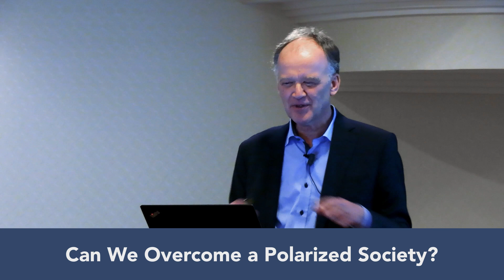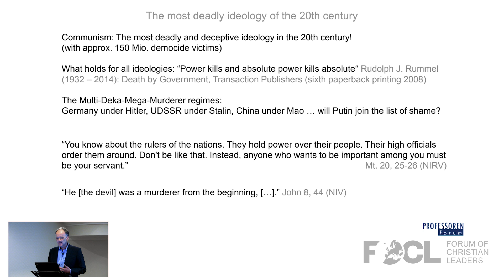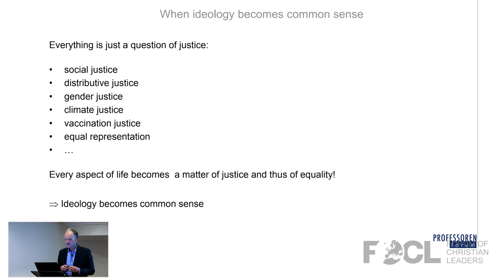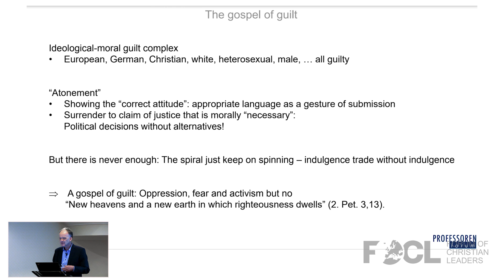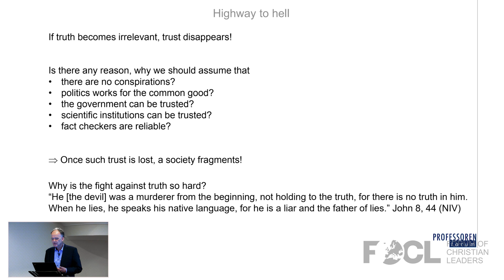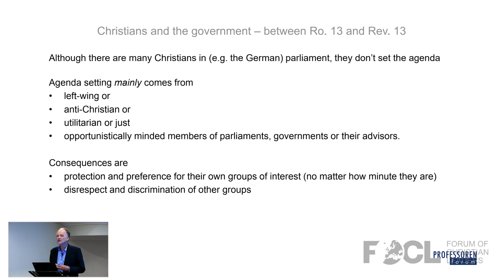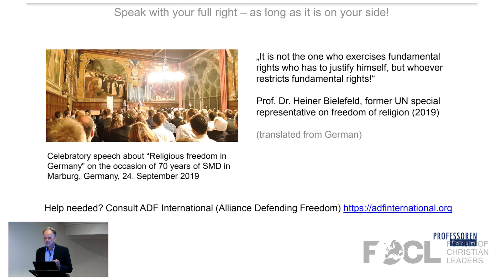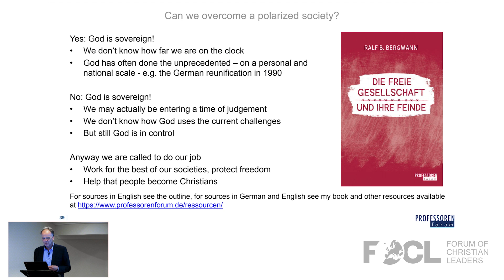Free or Fragmented? Can We Overcome a Polarized Society? - Ralf Bergmann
Many western societies suffer from cultural conflict because of incompatible worldviews. The public square is governed by moralized debates that frequently culminate in quasi-religious claims. How can we as Christians strengthen free and stable democratic societies with intellectual, cultural, and social leadership rooted in biblical wisdom and courage?

Ralf Bergmann, born in 1962, is married and has three adult children, two children-in-law and three grandchildren. He received his degree in physics and a doctorate from German universities. He is or has been mainly involved in semiconductor physics and technology, photovoltaics and optical technologies at several research institutions in Germany and Australia and has also worked in industrial research. Since 2008 he is a professor and head of a research institute working on optical technologies and optoelectronics. Beyond his research, he is defending the reasonability and relevance of Christian faith, with respect to the joint concerns of physics, philosophy, and theology as well as modern western society. In 2019, he wrote the book Gott und die Erklärung der Welt (God and the explanation of the world), and in 2021 Die freie Gesellschaft und ihre Feinde (The free society and its enemies) in remembrance of Karl Poppers famous book The open society and its enemies and the works of Francis Schaeffer. Corresponding resources in English and German can be found in

22POLI11